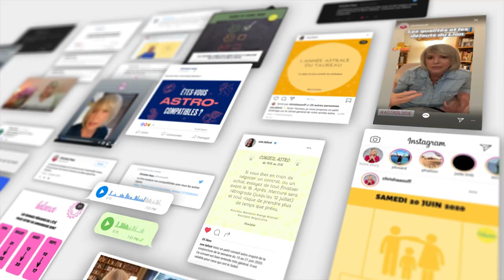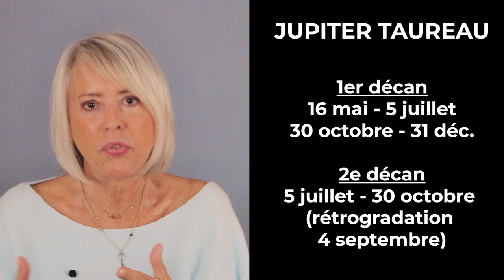Horoscope Capricorne 2023 par Christine Haas 🪅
🌞 horoscope 2023 pour le signe astrologique du Capricorne avec des conseils en astrologie et en psychologie
🌞 Pour tout savoir de votre année 2023, regardez l'horoscope du Capricorne ♑️ et celui de votre ASCENDANT pour plus de précision.

0:00 Introduction
0:49 Ambiance
4:12 Activités
7:15 Vie affective
10:20 Au revoir